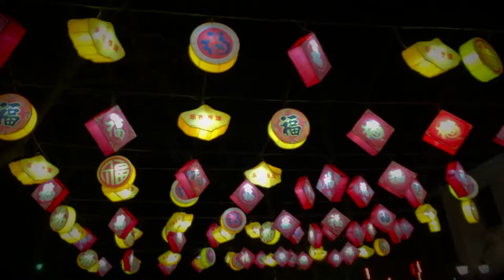2019 Preview Vlog Contest Winner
Arcadia's 2019 Preview Photo & Video Contest winners were announced at Global Expo on April 5. Since its inception in 1994, Arcadia's unique Preview program has encouraged nearly 8,000 students to challenge ideas and boundaries, pursue new interests, and explore study abroad options in cultural hubs around the world.

Grand prize winner (video): Alexa Smoller '22 (Shanghai and Jiangsu, China)